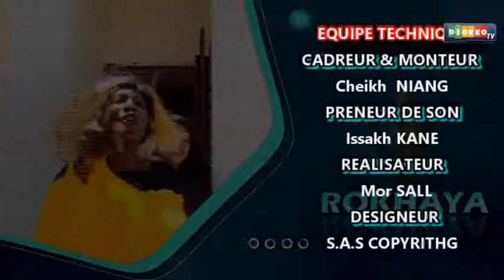Korou Gentle PA EPISODE 18